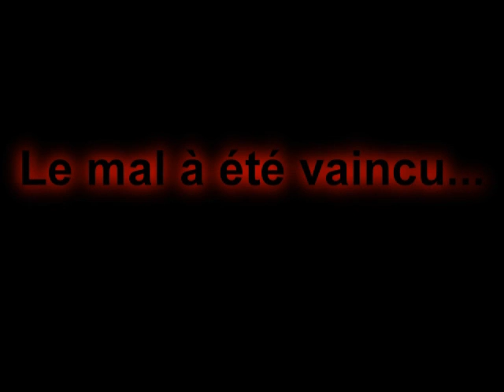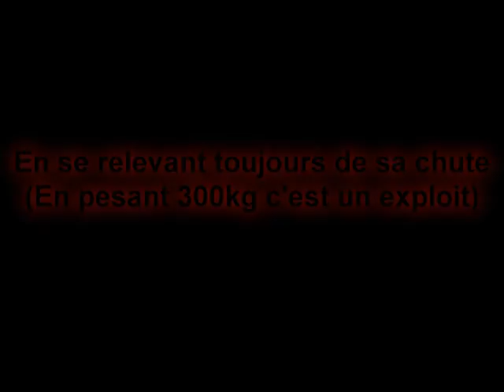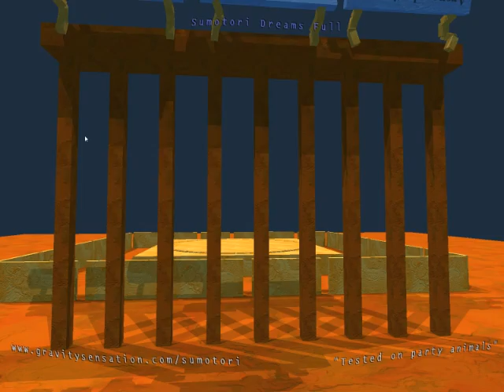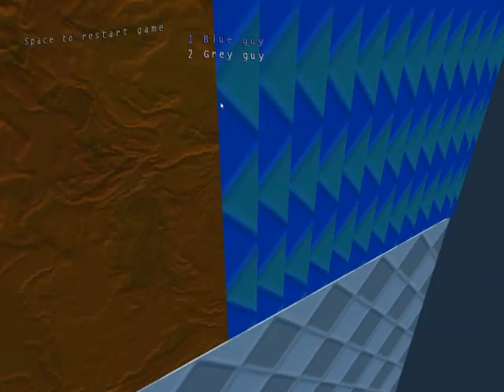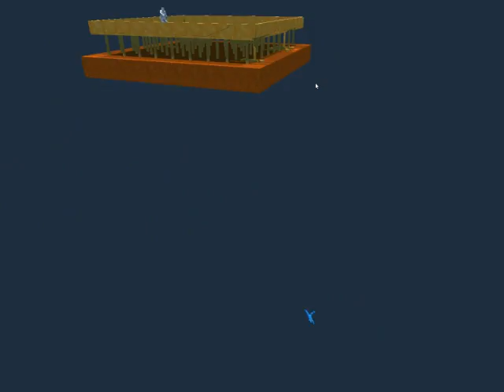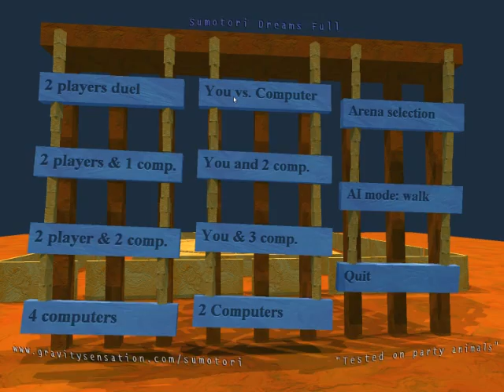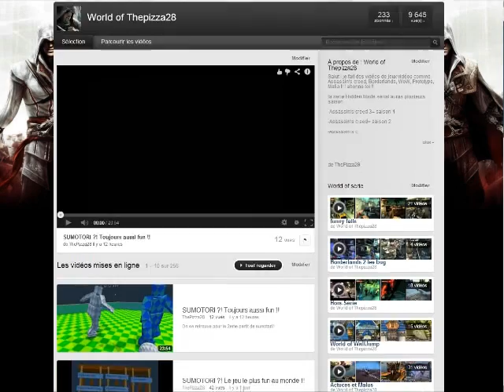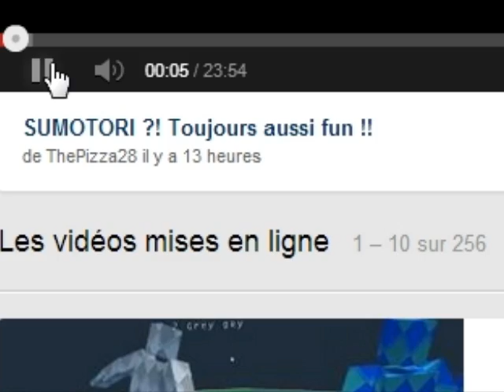SUMOTORI ?! Le fun est ici !!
Salut on se retrouve pour la 3eme partit de ce test sur sumotori ! vous devez voir obligatoirement la fin de cette vidéos !
Je suis désoler au moment où le sumo s'abonne... j'ai du prendre en vidéos une chaîne, et mettre plein de font blanc pour masquer le pseudo le titre et le nombre de vidéos, alors si c'est décaler, c'est que youtube ne sauvegarde pas les proportions de Movie Studio Platinum 12, donc les écriture reste tel quelle, mais la vidéos est plus large alors nous voyons le vrai.
We are champions ! : 02:45
Mon dos est-il cassé ? : 02:55
We are champions 2 : 03:40
Trololo: 05:05
Ma tête : 05:55
Trololo 2 : 06:10
Casse-tête : 06:55
Coude en or : 08:10
Nuque Nukem : 09:20
Salto FreeStyle: 12:00
Pourquoi est-ce moi ?: 15:05
Sa fait mal, d'atterrir sur toi ! : 16:00
FIN A VOIR JE VOUS EN SUPPLIE ! : 27:00